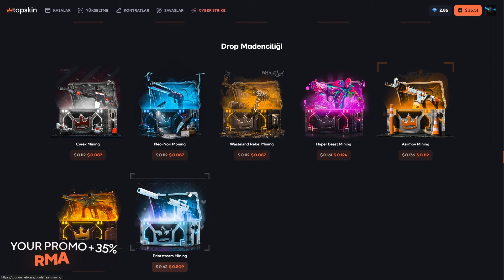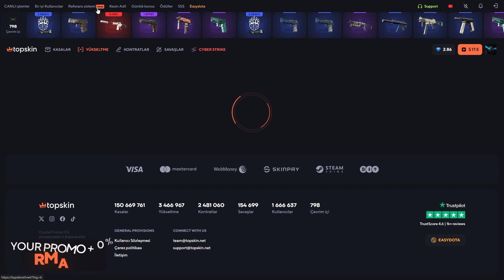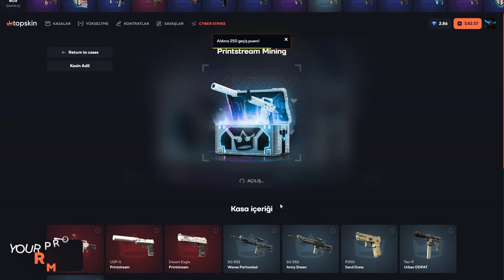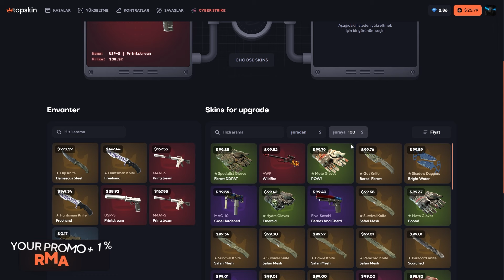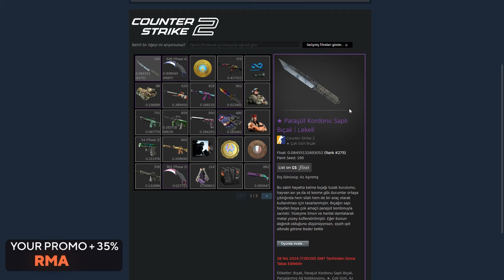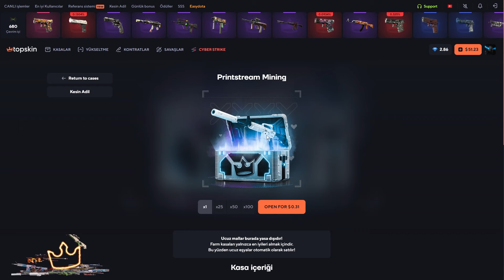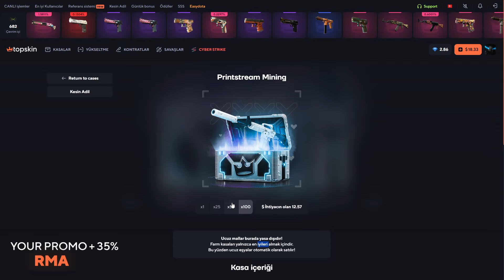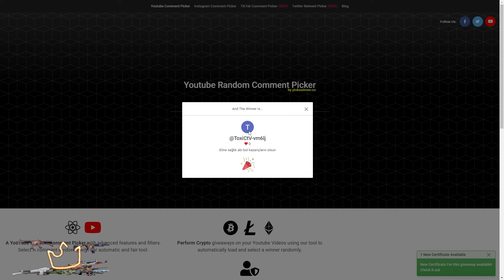35 DOLAR BAKİYE İLE BIÇAK KATLAYIP ÇEKTİM! - TOPSKİN Promo Code топскин промокод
TOPSKİN'de %35 Bonus almak için ''RMA'' Kodunu kullanmayı unutmayın! 100TL Yüklediğinizde ''RMA'' Kodumu kullandıysanız bakiyeniz 135TL Olarak siteye yansıyacak🍉
💎%35 BONUS CODE: RMA

► Bize destek olmak için (beğendiyseniz) beğen butonuna basmayı lütfen unutmayın. 👍 ► Yeni videolardan bildirim almak ve haberdar olmak için 🔔 ZİL butonuna basarak bildirimleri açabilirsiniz.